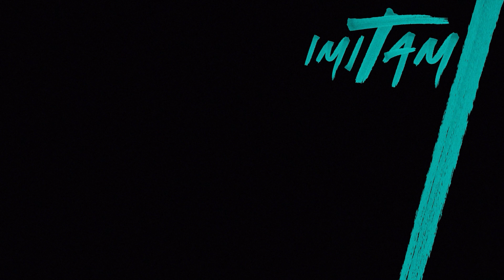Where is Wednesday Addams? Choose the Door!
00:00 - Where is Wednesday Addams?
00:30 - Where is Indiana Jones?
00:55 - Where is Harry Potter?
01:20 - Where is Luke Skywalker?
01:53 - Where is Hannibal Lecter?
02:18 - Where is Rocky Balboa?
02:43 - Where is Daenerys Targaryen?
03:08 - Where is Lara Croft?
03:33 - Where is Darth Vader?
03:58 - Where is Homer Simpson?
04:23 - Where is Forrest Gump?